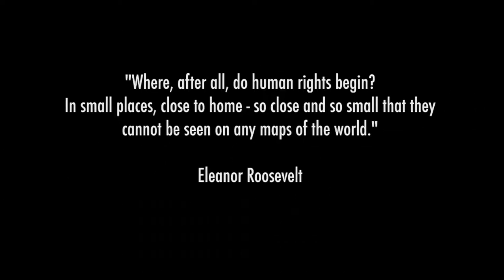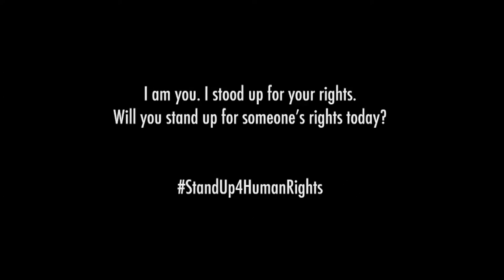Our Champions: J. Thuo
Human Rights Champions

"This is something you do wholeheartedly. If you have ever felt mistreated or oppressed then you too can be a human rights defender, John Thuo, a human rights defender - on land rights.